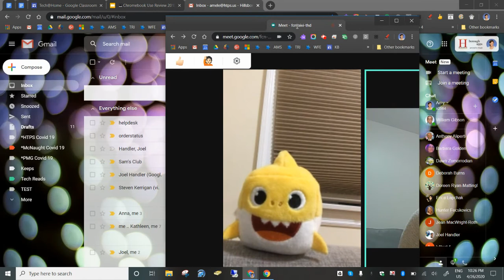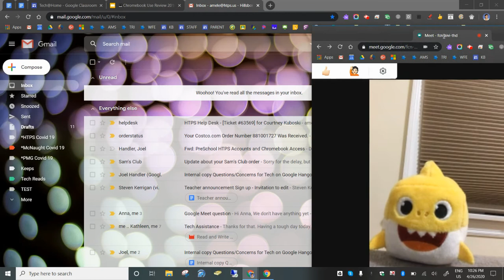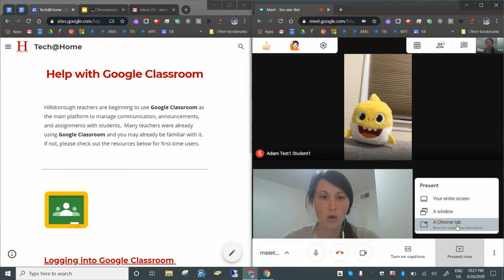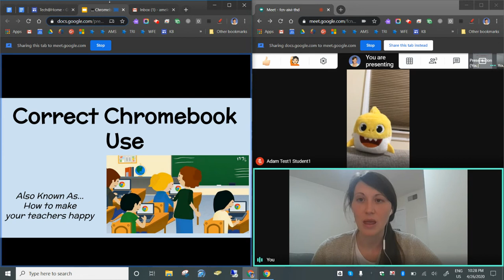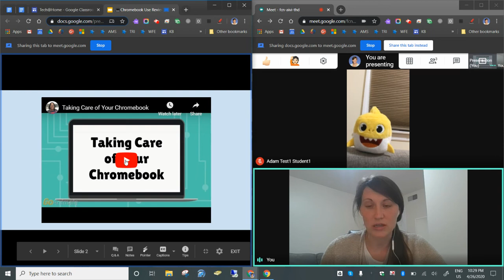Using 2 Windows with Google Meet